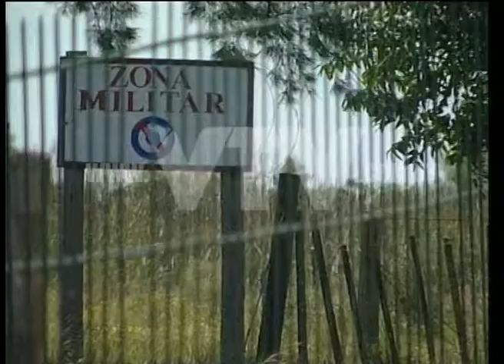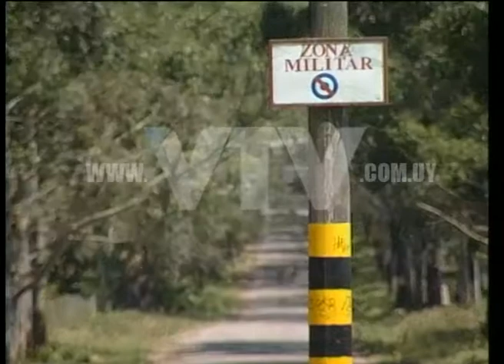VÁZQUEZ SE REUNIÓ CON AMNISTÍA INTERNACIONAL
El candidato del Frente Amplio, se comprometió con Amnistía Internacional a mantener las investigaciones sobre desapariciones forzosas durante la dictadura.

Este lunes el presidenciable intercambió con representantes de la organización, visiones al respecto.